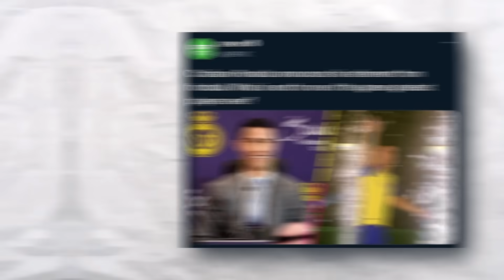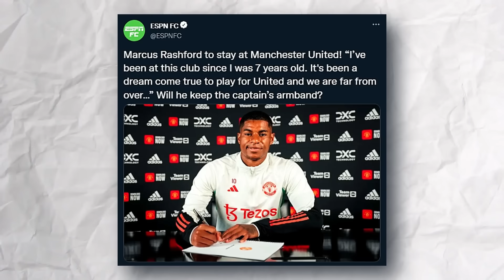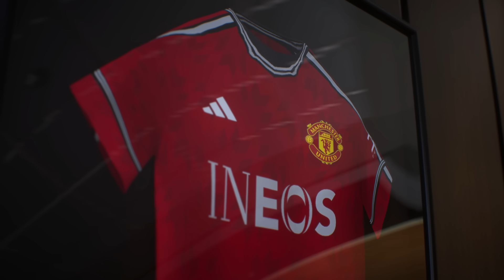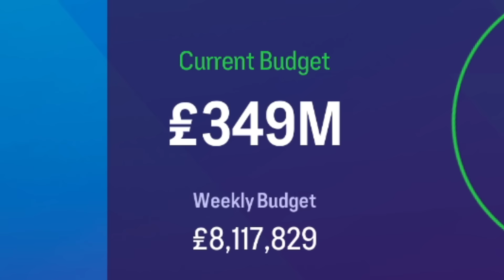New Season, New Kits, & $160,000,000 Signing...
// FC 24 Man United Career Mode Season 3 Episode 1 // S3E1

♦ I Become Manager of Manchester United... our journey of making Man United the world's best team begins on FC 24! EAFC 24 Manchester United Career Mode, EA Sports FC 24 Man United Career Mode.